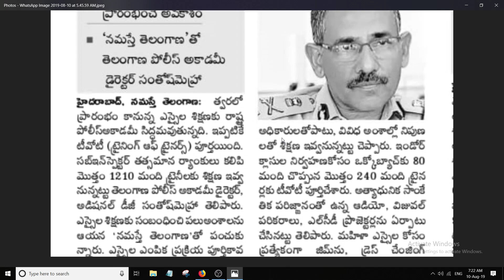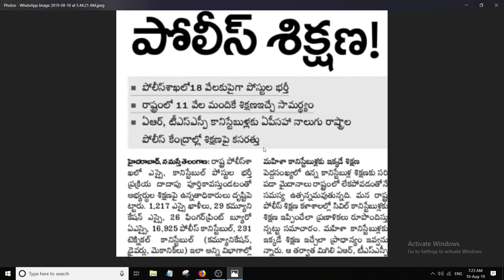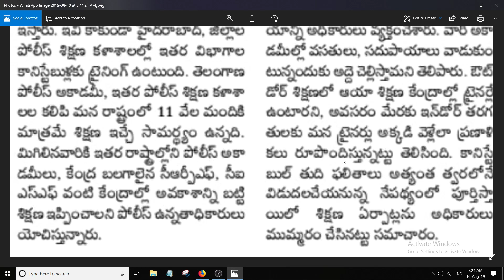TSLPRB Latest news | TS SI PC training update news 2019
కానిస్టేబుల్ ఫలితాల మీద స్పష్టత లేదు.

In very few days police training will be started..

All the Best aspirants who are selected as Subinspector of police.